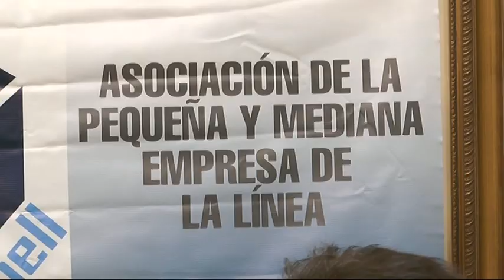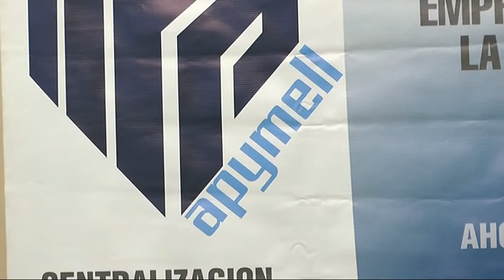REUNIÓN ENTRE ARCGISA Y AYUNTAMIENTO PARA LOS RECIBOS DE ALCANTARILLADO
Arcgisa se compromete a la devolución a los comerciantes de los recibos de alcantarillado abonados incorrectamente. El alcalde aborda con el director general de la empresa la regularización de esta situación.